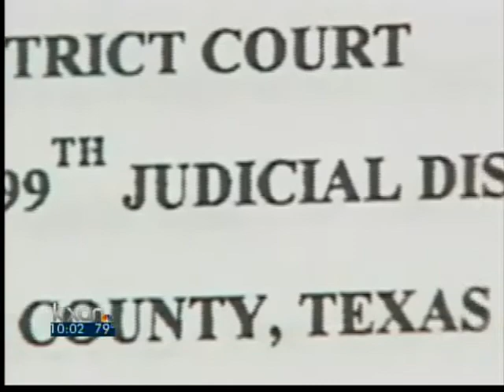Judge: Henderson should get new trial